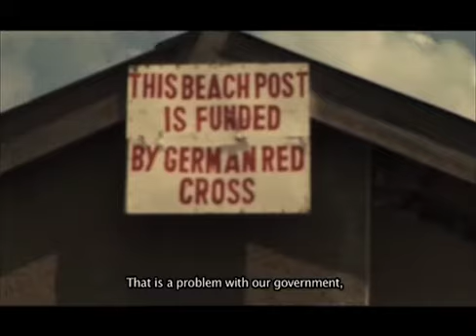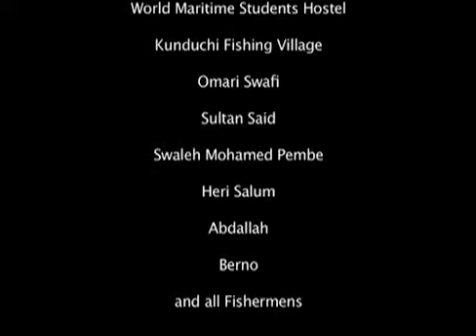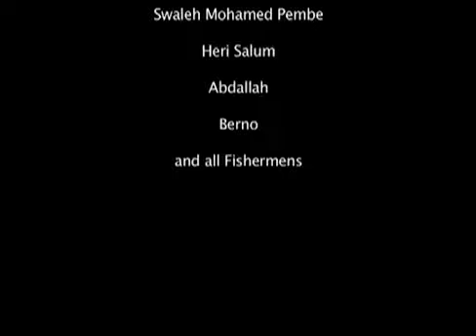Kunduchi Fishing Village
A documentary story of Omar Swafi; about his fishing career and life in his village.